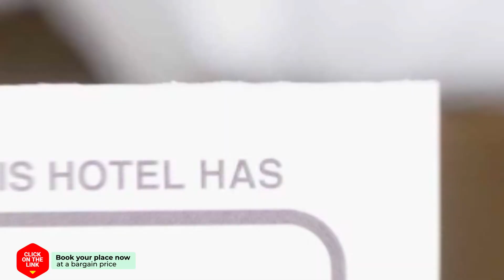Holiday Home Green Resort Mooi Bemelen hotel review | Hotels in Bemelen | Netherlands Hotels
Holiday Home Green Resort Mooi Bemelen hotel video review. Hotels in Bemelen, european 3 stars hotels.